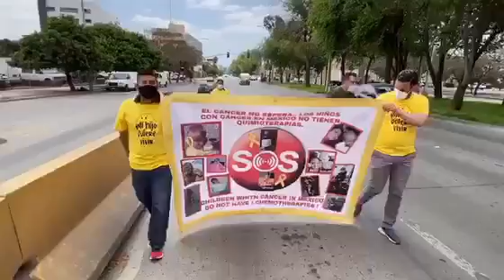Denuncian padres de familia falta de tratamientos contra el cáncer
“Los niños de la clínica 1 -del IMSS- no tienen quimioterapias”, mencionó la señora Rosa Isela Corral Coronado, madre de familia que caminaba con un cubrebocas y una lona de protesta, con la esperanza de que las autoridades federales escuchen su preocupación y envíen medicamento oncológico para tratar a su niño diagnosticado con cáncer